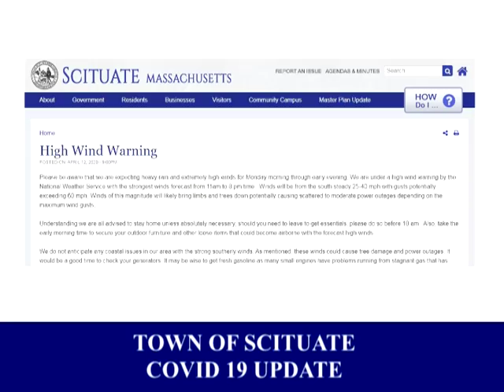Town of Scituate COVID 19 Update - 04/13/2020